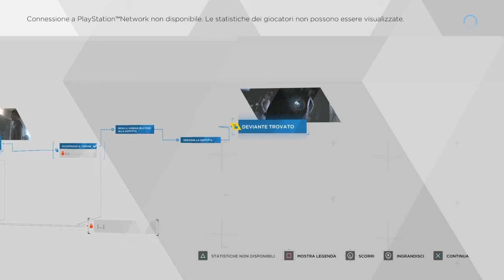ANDROIDI KILLER?! - Ep 2 (Detroit become human)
Alcuni androidi possiedono più umanità di certi umani. Supportate questa fantastica serie